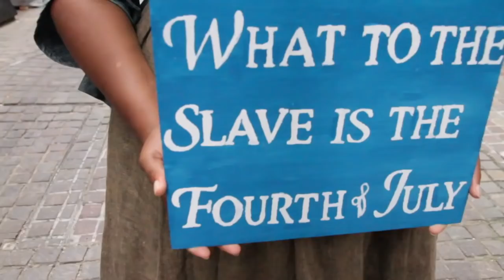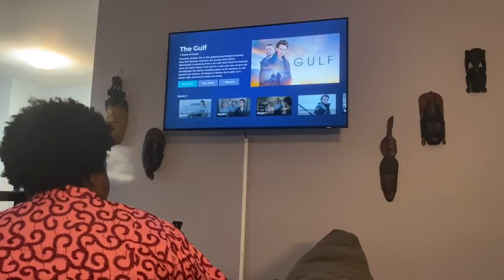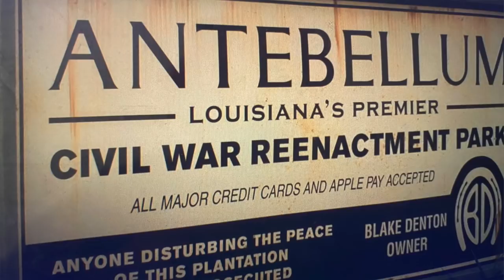Was Antebellum Actually Terrible? | A Reenactor's Review of Antebellum | Afro Flick and Sip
Issues with subtitles have been brought to my attention.  We are working to fix them. We apologize for the lapse in support for an important part of our subscribers.

Video from the Antiquarian Dinner was done by Jane Kratochvil.  Follow them on Instagram at Credit @JaneKratochvil.